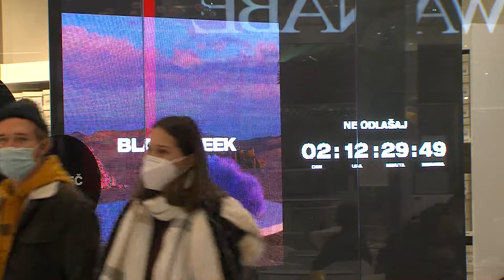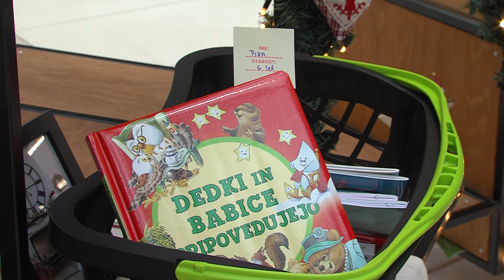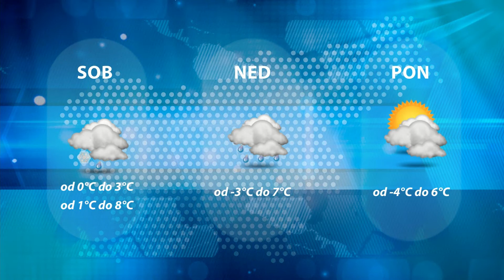Dogodki dneva 26.11.2021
Črni petek.
Božičkova tovarna daril.
Cinkarnarke ostajajo na zmagovitih tirnicah.
Koren namesto Fišerja.